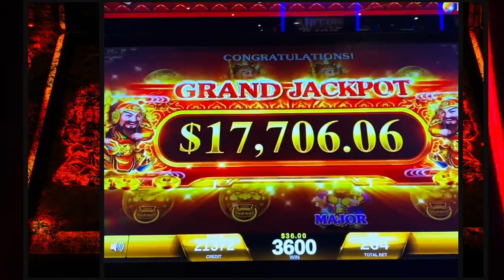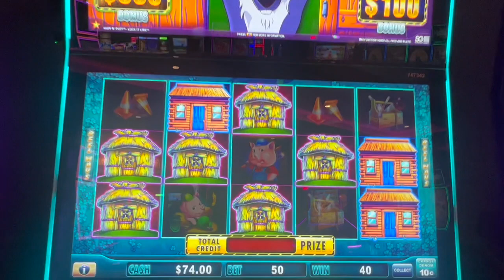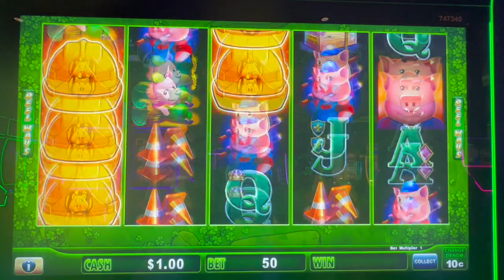The Pigs Keep Hitting!